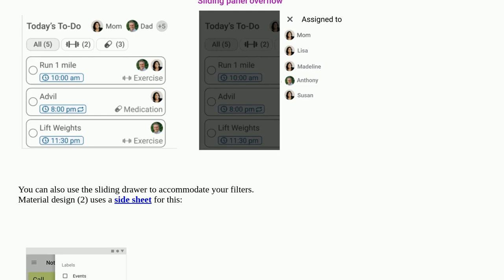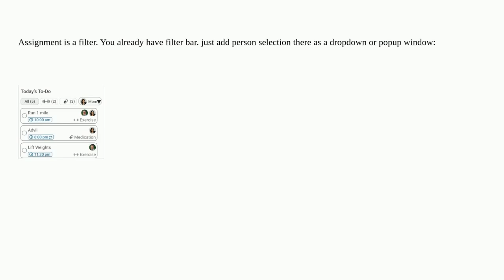How to account for an unknown number of profiles in an icon legend?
A special thanks goes out to the community

  ux-designer user-expectation user-behavior ux-field usability